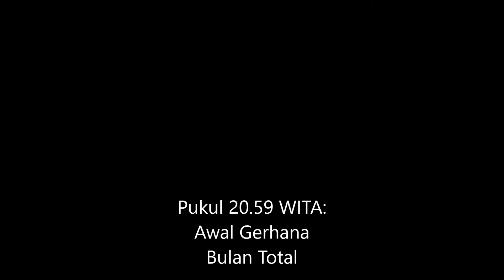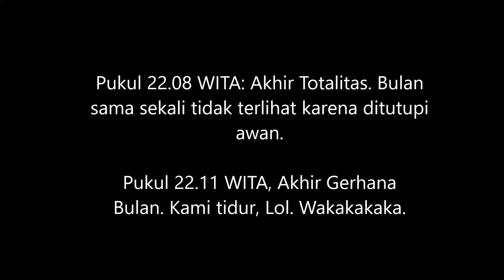Gerhana Bulan Total 31 Januari 2018 di Titik Tertinggi Toraja, Gunung Sesean, SulSel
Rencana ke Gunung Sesean melihat fenomena Gerhana Bulan Total 31 Januari 2018 awalnya adalah rencana Edi, teman SMP dan SMA saya, dalam video saya selalu memanggilnya Jumedi. Pukul 15.20 WITA kami mulai berangkat menggunakan kendaraan beroda dua.

Saya mencatat waktu-waktu penting terjadinya Gerhana Bulan Total berikut:

1. Pukul 19.00 WITA: Awal Gerhana Bulan Parsial dan Kaget dengan Sosok Kucing

Penampakan bulan dari atas Gunung Sesean terlihat bercahaya putih terang.

Saya kaget ketika tiba-tiba muncul seekor kucing dari balik batu. Kucing itu mengelus-elus kepalanya ke tubuh saya. Kemungkinan kucing ini adalah kucing liar yang sudah lama berada di Gunung Sesean. Saya memberikan mie yang saya makan, namun kucing itu tidak memakannya.

2. Pukul 20.52 WITA: Awal Gerhana Bulan Total

Pukul 20.52 WITA, bulan sama sekali tidak terlihat dari atas Gunung Sesean, yang terlihat hanyalah Edi yang sedang berdiri didepan api unggun, bersamaan dengan suara jangkrik yang berada didalam tanah.

Pukul 20.59 WITA, barulah bulan sedikit terlihat.

3. Pukul 21.30 WITA, Puncak Gerhana Bulan Total

Akhirnya saat yang ditunggu-tunggu terjadi, pada Pukul 21.46 WITA, bulan terlihat berwarna merah yang disebut Puncak Gerhana Bulan Total.

4. Pukul 21.08 WITA, Akhir Totalitas

Bulan sama sekali tidak terlihat karena tertutup oleh awan.

5. Pukul 22.11 WITA, Akhir Gerhana Bulan

Kami tidur, Lol. Wakakakaka.